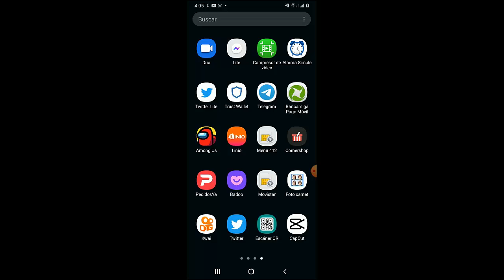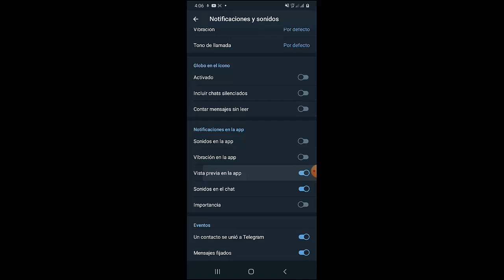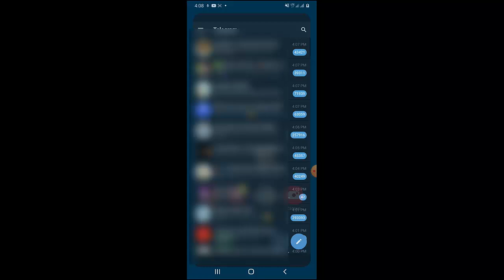Como Desactivar las Notificaciones de Telegram en el Celular I Solución 2025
En este video te enseñare a Como Desactivar las Notificaciones de Telegram de una manera rápida y sencilla por medio de varios pasos que cualquier persona puede realizar

Videos Recomendados
💛 Como ACELERAR Celular